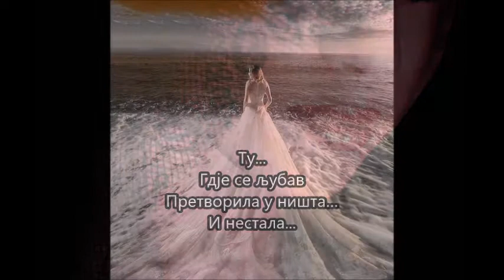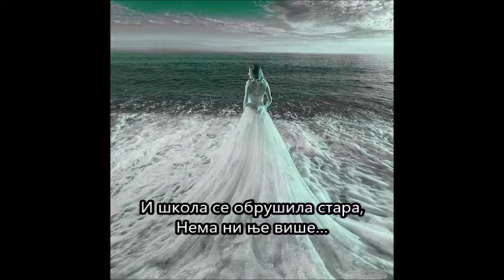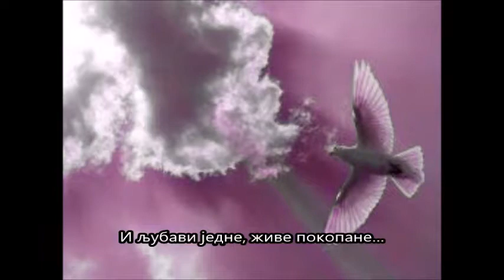Spomenik / Споменик Д. Мрдак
СПОМЕНИК

У старом,
Прашњавом коферу
Испод кревета,
Што вучем га
Већ годинама.
Скоро живота пола…
Станује још увијек
Твоја слика,
И два три писма
Никад ти послана.
Твој плави џемпер,
Један каменчић у облику срца,
Узет са Ђапановог гроба.
Ту поред старе школе...
Ту ...
Гдје је једне ноћи твојом руком,
И љубави једној рака ископана…
Ту...
Гдје је мјесец окрутан и зао
Даницу звијезду
За навијек издао...
Ту...
Гдје се љубав
Претворила у ништа…
И нестала...
И школа се обрушила стара,
Нема ни ње више…
Још само пркосно стоји
Усамљен
И тужан
Ради њих,
Један бор високи, стари
У жељи
Да чини им споменик….
Рад некадашње око школе граје,
И љубави једне, живе покопане…
Д.М.С